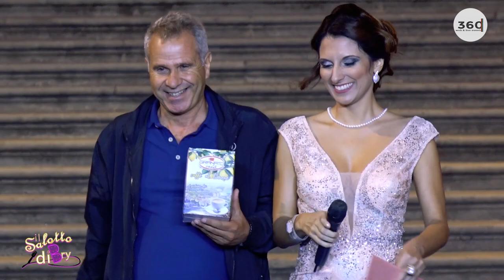“Charme in Passerella a Minori", alta moda e spettacolo in Costiera Amalfitana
Il Salotto di Bry è condotto dalla giornalista Brigitte Esposito, regia e riprese di Gerardo Roberto Tartaglia, fotografia di Angelandrea Falcone. Una produzione
Emozionante e romantica la sfilata di alta moda andata in scena e orchestrata sapientemente dinanzi alla Basilica di Santa Trofimena a Minori, città dal fascino divino. Il Gran Galà “Charme in Passerella”, ideato dall’event planner Carolina Di Martino in collaborazione con il Comune di Minori e presentato dalla giornalista e conduttrice televisiva Brigitte Esposito, ha avvolto in un dolce abbraccio i numerosi spettatori presenti nella gremitissima Piazza Cantilena. Le collezioni haute couture 2020 dello storico e rinomato Atelier di Angri Pastore since 1940 di Anna e Vincenzo Pastore, magistralmente abbinati ai preziosi ed esclusivi gioielli di alta manifattura della Gioielleria Contè Amalfi Coast di Alfonso Iozzino, sono stati interpretati con grande professionalità dalle splendide modelle strappando scroscianti applausi a scena aperta. Ad accompagnare le uscite delle modelle in una trama originale, elegante e creativa i maestri di fama nazionale Pierpaolo e Raffaele Petti, un duo sorprendente ed innovativo che, sulle note di sax e violino, ha creato atmosfere magiche e sognanti. Ad impreziosire il defilé di alta moda non solo ricerca musicale, ma anche veri e propri quadri narrativi danzanti dipinti dalla Soul Ballet Academy di Giovanna Parlato. Ipnotiche performance, alternate a scintillanti abiti in scena, hanno scandito il ritmo classico, moderno e contemporaneo terminato con uno spettacolare e sensuale tango.  Tra le linee essenziali degli abiti e le affascinanti trasparenze è stata intensa la profonda e graffiante voce di Valeria Marrazzo che ha infiammato il pubblico così come gli emozionanti giochi di fuoco degli artisti della Alterego Events. Fantasiosa e fiabesca la scala allestita da Fiori Ferrigno di Maria & Tina così come il gustoso caffè a limone offerto al pubblico da Granato Caffè.